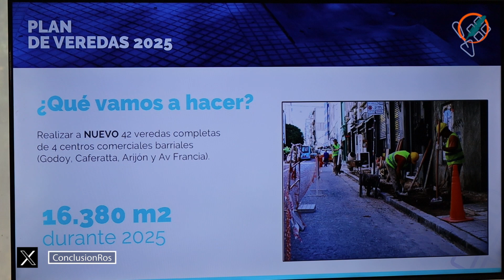Pablo Javkin sobre seguridad